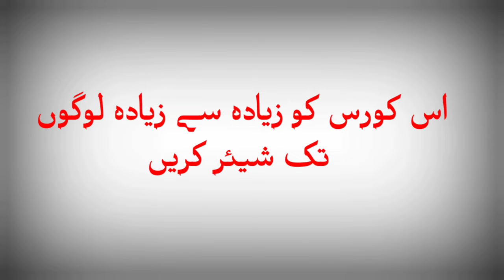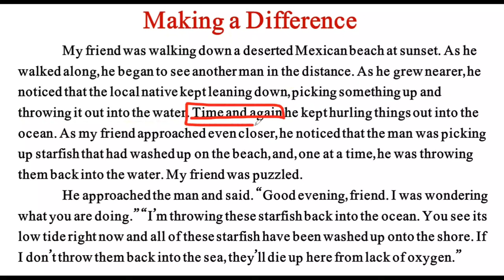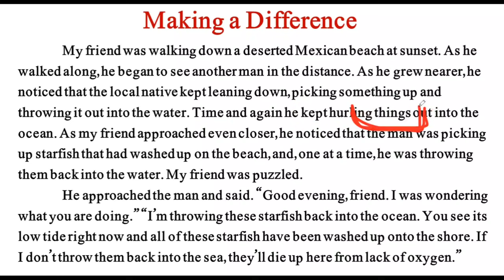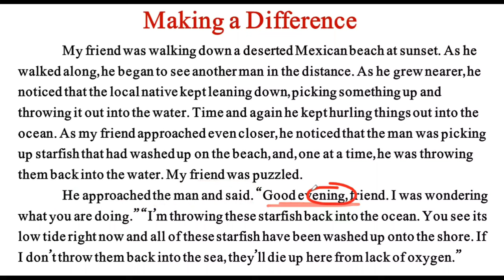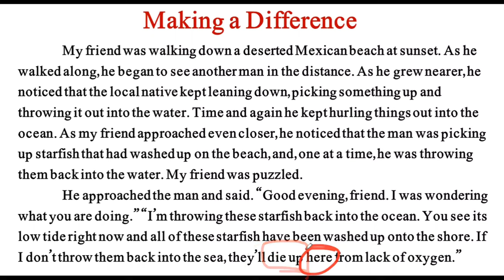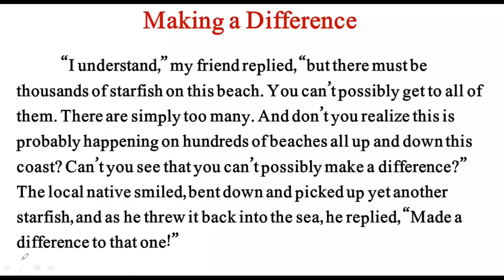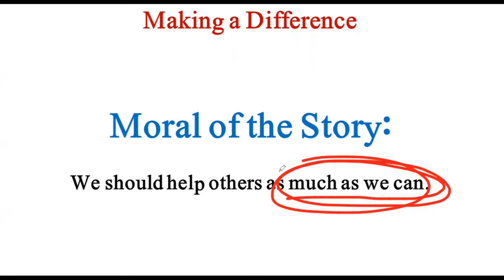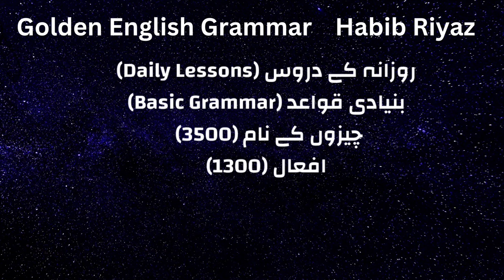30 Moral Stories-15 (Making a Difference, English-Urdu)| انگریزی عبارت کا اردو ترجمہ (سبق نمبر-15)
30 Moral Stories-15 (Making a Difference, English-Urdu)| انگریزی عبارت کا اردو ترجمہ (سبق نمبر-15)

آج کے اس بسق میں ہم سیکھیں گے کہ انگریزی عبارت کا اردو میں ترجمہ کیسے کرتے ہیں۔ یعنی کہ ان پورے اسباق کی مشق کرنے کے بعد انگریزی عبارت کا سمجھنا ہمارے لئے آسان ہوجائے گا۔

بالکل شروع سے انگریزی کا پورا کورس مفت میں یہاں سے دیکھیں۔ لنک پر کلک کریں:

ہماری کتاب خریدنے کے لئےفون کریں یا واٹساپ پر میسیج کریں

یہ انگلش کورس بالکل مفت میں لنگو سرور کی جانب سے پیش کیا گیا ہے۔ اس ویڈیو میں ہم  30 اخلاقی کہانیوں کے مجموعے کو پڑھیں گے  اور ان کی عبارت کو سمجھیں گے۔ ۔  ہمارے بارے میں مزید جاننے کے لئے ہماری ویب سائٹ کی زیارت کریں۔

Presented by: Lingo Server
Explained by: Habib Riyaz (Tutor)

Skype: live:.cid.f8ae6284c8bdc8eb